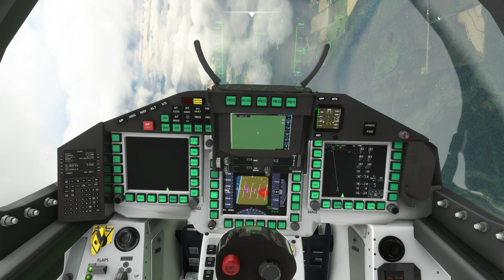Microsoft Flight Simulator 4K | Flying Through Hurricane IDA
I'll show you what Hurricane Ida looks like in Microsoft Flight Simulator with activated live weather. I'm flying through in a jet and it looks spectacular. I will be recording and sharing more Microsoft Flight Simulator gameplay in 4K on PC and Xbox Series X. I recommend always activating Live Weather in MSFS, because real weather conditions in this game is impressive.

I attach great importance to the quality so that you can enjoy my videos as best as possible.

Game Title: Microsoft Flight Simulator
Platform: PC
Sim Update: 5

I want to help you get to know new games and enjoy the gameplay in good quality. I hope that my videos will help you get an impression of the game. I am happy to answer questions, I always try to help you with questions about Xbox Series X and PC.